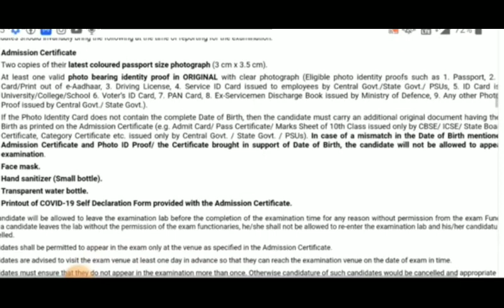SSC GD Exam centre par kya Document le jana hai | SSC ने दिया आदेश इसके बिना परीक्षा नहीं होगी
SSC GD exam 2023 good News today | ssc gd exam 2023 | ssc gd news today